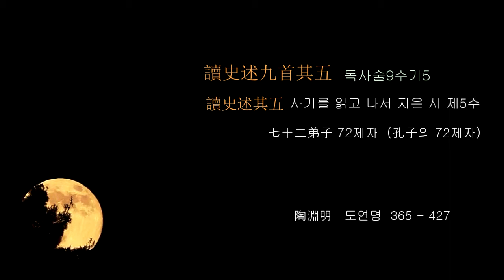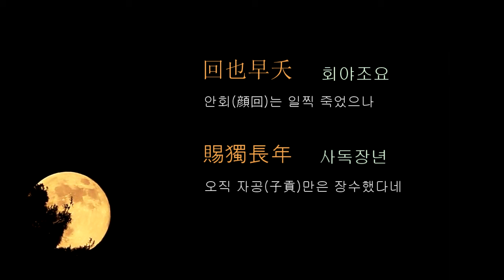漢詩 한시/ 陶淵明 도연명/讀史述九首其一 독사술9수기5 사기를 읽고 나서 지은 시 / 七十二弟子 72제자 (孔子의 72제자)/ 한시낭송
讀史述九首其五  독사술9수기5
讀史述其五  사기를 읽고 나서 지은 시 제5수
七十二弟子 72제자  (孔子의 72제자)
     陶淵明   도연명  365 – 427

 恂恂舞雩(순순무우) 공손히 무우(舞雩)에서 수업 받은 공자의 제자들은
莫曰匪賢(막왈비현) 현자(賢者)가 아닌 사람이 없었다네
俱映日月(구영일월) 모두 해와 달처럼 빛났으니
共餐至言(공찬지언) 함께 지극한 말씀 깨달았다네
慟由才難(통유재난) 공자는 인재를 얻기 어려움에 애통해하였고
感為情牽(감위정견) 마음은 제자들의 정에 이끌렸다네
回也早夭(회야조요) 안회(顔回)는 일찍 죽었으나
賜獨長年(사독장년) 오직 자공(子貢)만은 장수했다네

◯ 七十二弟子(72제자) : ‘공자세가(孔子世家)’에서는 “공자는 시(詩)서(書예(禮)악(樂)을 가르쳤는데, 제자가 약 3천명에 육예(六藝)에 통달한 자가 72명이나 되었다
○ 舞雩(무우) : 하늘에 기우제(祈雨祭)를 지내던 명소. 노(魯)나라에서 기우제를 지내던 곳으로 지금의 산동(山東) 곡부(曲阜)에 있다
◯ 慟由才難(통유재난) : 仲由(중유)의 자는 자로(子路) 또는 계로(季路)이며 변(卞) 사람이다. 공자의 핵심 제자 중의 한 사람으로 공자의 천하유세 동안 고난을 끝까지 함께 하였다.
○ 回(회) : 안회(顔回). 춘추시대 노나라 사람으로, 공자의 제자이다. 자는 자연(子淵)이다. 자를 따서 안연(顏淵)이라고도 부른다. 학덕이 높고 재질이 뛰어나 공자의 가장 촉망받는 제자였다
◯ 賜(사) : 端木賜(단목사). 자공(子貢). 춘추시대 위(衛)나라 사람으로 성은 단목(端木)이고, 이름은 사(賜)며, 字가 자공(子貢)이다. 공문십철(孔門十哲)의 한 사람으로 재아(宰我)와 더불어 언어와 사령(辭令)에 뛰어났다고 한다.

漢詩 한시/ 陶淵明 도연명/讀史述九首其一  독사술9수기9 사기를 읽고 나서 지은 시  / 張長公 장장공 (張摯 장지) / 한시낭송

漢詩 한시/ 陶淵明 도연명/讀史述九首其一  독사술9수기8 사기를 읽고 나서 지은 시  / 魯二儒 노2유 (노나라의 두 선비)/ 한시낭송

漢詩 한시/ 陶淵明 도연명/讀史述九首其一  독사술9수기7 사기를 읽고 나서 지은 시  / 韓非 한비/ 한시낭송

漢詩 한시/ 陶淵明 도연명/讀史述九首其一  독사술9수기6 사기를 읽고 나서 지은 시  / 屈賈 굴가 (屈原賈宜 굴원과가의)/ 한시낭송

漢詩 한시/ 陶淵明 도연명/讀史述九首其一  독사술9수기4 사기를 읽고 나서 지은 시  / 程杵 정저 (程嬰公孫杵臼 정영과공손저구)/ 한시낭송

漢詩 한시/ 陶淵明 도연명/讀史述九首其一  독사술9수기3 사기를 읽고 나서 지은 시  / 管鮑 관포 (管仲鮑叔 관중과포숙)/ 한시낭송

漢詩 한시/ 陶淵明 도연명/讀史述九首其一 독사술9수기2 사기를 읽고 나서 지은 시 / 箕子 기자/ 한시낭송

漢詩 한시/ 陶淵明 도연명/讀史述九首其一 독사술9수기1 사기를 읽고 나서 지은 시 / 夷齊 이제 (伯夷叔齊 백이와숙제)/ 한시낭송

漢詩 한시/ 陶淵明 도연명/讀史述九首其一 독사술9수기1 사기를 읽고 나서 지은 시 제1수~제9수 모음 / 二子讓國(이자양국) 두 아들은 나라를 양보하고/ 한시낭송

중국 동진의 전원시인(田園詩人) 호는 연명(淵明) 자는 원량(元亮) 혹은 연명(淵明) 본명을 잠(潛)오류(五柳) 선생이라고 불리며, 시호는 정절(靖節) 심양 사람. 동진 초기의 군벌의 대인물 도간(陶侃)의 증손이라 하는데, 부조(父祖)의 이름은 분명치 않다. 하급 귀족의 가난한 가정에서 태어났고, 부친은 일찍 사망했다.29세에 주(州)의 제주(祭酒) 참군(參軍)으로서 관직에 임했다. 그 후 13년간 지방 관계에 있었고, 팽택령(彭澤令, 팽택현(彭澤縣)의 현령)을 80일간 근무한 후 향리로 돌아갔다 그 후에는 심양에서 은일(隱逸)의 선비로 처세하면서 명성을 얻었다.쉬운 말로 시를 쓴 것이 특징이며, 유교와 노장 사상을 흡수하여, 인생의 진실한 것을 추구한 시인이었다. 10년 후에는 조정으로부터 좌저작랑(佐著作郞＝당시 隱士에게 주어진 관직)을 수여받았다.그의 시는 현재 4언시(四言詩) 9수, 5언시 120수 정도가 남아 있다.
 (위키백과)

31漢詩 한시/ 陶淵明 도연명/讀山海經十三首其一  독산해경13수기1 산해경을 읽고나서  / 孟夏草木長 맹하초목장 초여름 초목은 나날이 자라고 / 한시낭송

30漢詩 한시/ 陶淵明 도연명/讀史述九首其一 독사술9수기1 사기를 읽고 나서 지은 시 제1수~제9수 / 二子讓國(이자양국) 두 아들은 나라를 양보하고/ 한시낭송

29漢詩 한시/ 陶淵明 도연명/四時 사시 봄 여름 가을그리고 겨울 / 春水滿四澤 춘수만사택 따뜻한 봄물은 사방 연못에 가득하고/ 한시낭송

28漢詩 한시/ 陶淵明 도연명/責子 책자 아들을 꾸짖다 / 白髮被兩鬢 백발피양빈 백발은 양 귀밑머리 덮고/ 한시낭송

27漢詩 한시/ 陶淵明 도연명/庚戌歲九月中於西田穫早稻 경술세구월중어서전확조도  올 벼를 베며/ 人生歸有道 인생귀유도 인생은 따라야 할 도리가 있어/ 한시낭송

26漢詩 한시/ 陶淵明 도연명/和郭主簿二首其一  화곽주부2수기1~2  곽주부에게/藹藹堂前林 애애당전림 집 앞에 우거진 수풀은/ 한시낭송

25漢詩 한시/ 陶淵明 도연명/乙酉歲九月九日 을유세구월구일 /靡靡秋已夕 미미추이석 어느덧 가을도 저물어/ 한시낭송

24漢詩 한시/ 陶淵明 도연명/乞食 걸식 음식을 얻어먹으며/飢來驅我去 기내구아거 굶주림이 나를 밖으로 내몰았지만/ 한시낭송

23漢詩 한시/ 陶淵明 도연명/止酒 지주 술을 끊다/居止次城邑(거지차성읍) 사는 곳은 성읍(城邑) 근처이고/ 한시낭송

22漢詩 한시/ 陶淵明 도연명/形影神三首幷序 형영신3수병서 글의 사연을 쓰다 /貴賤賢愚(귀천현우) 귀하거나 천하거나 어질거나 어리석거나/ 한시낭송

21漢詩 한시/ 陶淵明 도연명/七月夜行江陵途中作칠월야행강릉도중작 칠월 밤에 강릉으로 가는 도중에 짓다 /閑居三十載한거삼십재  한가하게 살아오기 삼십년/ 한시낭송

20漢詩 한시/ 陶淵明 도연명/移居二首其一 이거2수기1~2 /昔欲居南村 설욕거남촌 오래 전부터 남촌에 살고자 한 것은/ 한시낭송

19漢詩 한시/ 陶淵明 도연명/오류선생전 五柳先生傳 /先生선생 선생은 不知何許人부지하허인 어디쯤의 사람인지 알지 못하고,/ 한시낭송

18漢詩 한시/ 陶淵明 도연명/連雨獨飲연우독음연일 내리는 비에 혼자 마시며 /運生會歸盡운생회귀진 삶이라는 것은 목숨이 다하면 죽기 마련/ 한시낭송

17漢詩 한시/ 陶淵明 도연명/時運四首幷序 시운4수병서~시운4수 /時運 시운 시운은~ 斯晨斯夕사신사석 아침이나 저녁이나/ 한시낭송

16漢詩 한시/ 陶淵明 도연명/문래사問來使 심부름 온 사람에게 묻다 /爾徒山中來(이도산중래) 그대 산속에서 여기 왔으니/ 한시낭송

15漢詩 한시/ 陶淵明 도연명/歸鳥四首 귀조4수기1~4 /翼翼歸鳥(익익귀조) 훨훨 날아 돌아온 새/ 한시낭송

14漢詩 한시/ 陶淵明 도연명/九日閑居구일한거 幷序 ~九日閑居 구일한거/중양절에 한가로이 보내며/ 한시낭송

13漢詩 한시/ 陶淵明 도연명/還舊居 환구거 예전 살던 곳에 돌아와 /疇昔家上京(주석가상경) 예전에 상경(上京)에서 살 때는/ 한시낭송

출처 한국고전번역원
출처 陶淵明集/維基文庫，自由的圖書館
출처 고문진보 /金學主 역/明文堂
출처 위키백과
출처 swings81 블로그
출처 한산초당